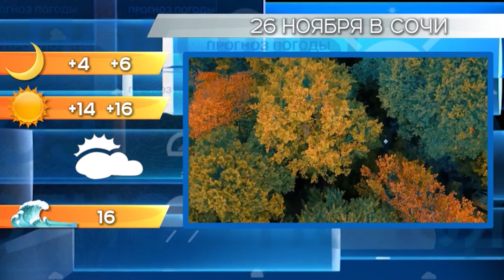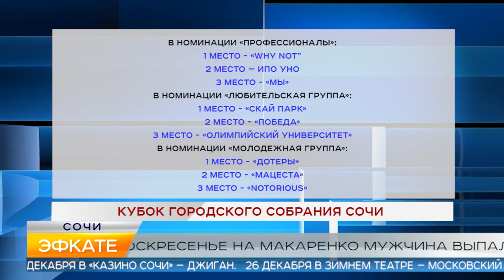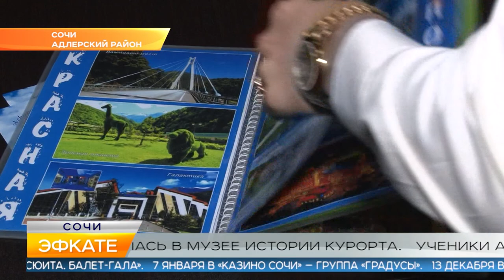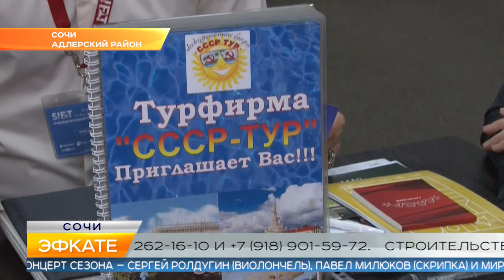Новости Сочи (Эфкате РЕН REN TV) Выпуск от 25.11.2019